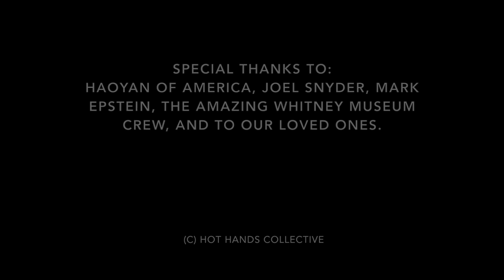Hot Hands: 5 Parts of One W(hole) - Fragments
"Seja Marginal, Seja Herói" (Be an outlaw, be a hero)
                                                                        -- Hélio Oiticica

A response, an impromptu action/gesture, a mediation, a release, a purge, a cry for help, a cry for hope, a call to build, a call to repair, a Sankofa and a telescope.

Pulled from personal text, original music, sound samples, children's toys, musical instruments, household supplies, archival photos and films, 5 Parts of One W(hole): with history repeating itself, will you love me tomorrow? is Hot Hands' fractured yet unified coping mechanism for living in an age of Trump, an age where the intentions, sincerity and purpose of art is perpetually in question, an age where capitalism is the film that coats all and an age where as a society we've seemingly fallen back into even more regimented states of color coded, genital parts, class based hierarchies. And yet, being who we are, holding onto an optimism for the future present.

Performed on Thursday, June 8, 2017 at the Whitney Museum of American Art, New York, New York.

Hot Hands is Kiowa Hammons and Daonne Huff.
Cinematography by Haoyan of America
Edited by Kiowa Hammons

Special thanks to Joel Snyder and the Theater Crew of the Whitney Museum,  Haoyan of America, DebtFair/Occupy Museums and Hanneline Rogeberg.